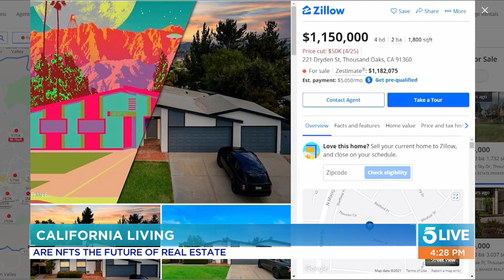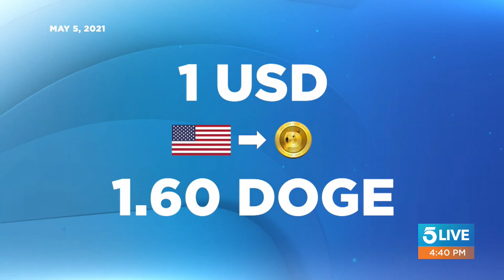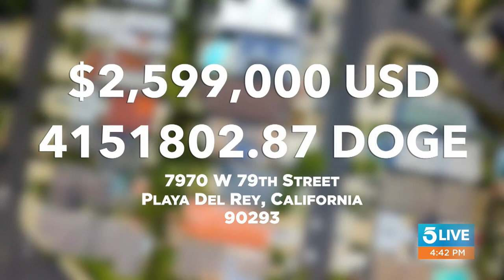Crypto as currency in California housing market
What would it cost you in Dogecoin, Bitcoin, and Etherium to buy these homes in Southern California?

This segment aired May 5, 2021 as part of the weekly 5 Live segment "California Living," where Samantha Cortese quizzes Andy, Bobby, Robert and the viewers on real estate throughout Southern California.

5 Live frequently engages with a devoted audience on social media offering regular viewers a chance to be part of the show every day. Hang out and riff on the news with Sam, Andy, Bobby and Robert on KTLA 5 Live weekdays, 4 p.m. to 6 p.m.